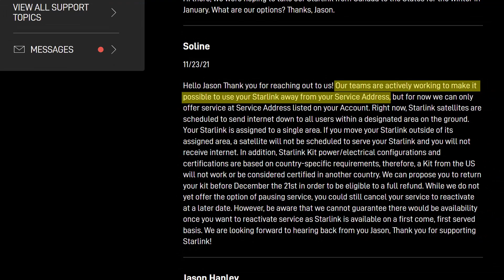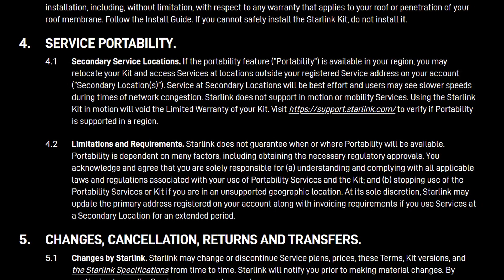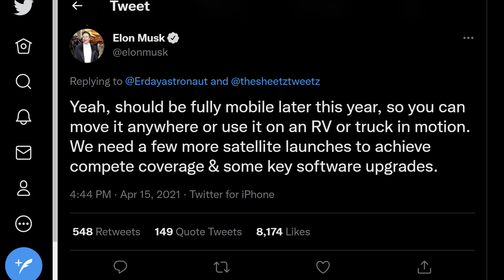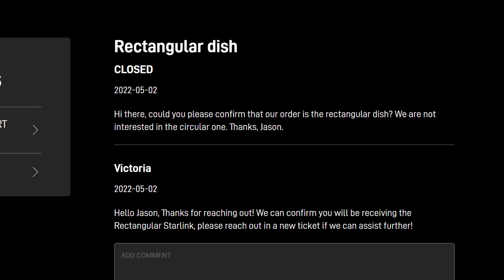Should we give Starlink a second chance? It can ROAM now!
all about using Starlink with an RV.

Starlink mobile roaming (now called "portability") is now official! Elon Musk tweeted that roaming had been turned on near the beginning of the Ukraine conflict, and the new service is officially online. SpaceX delivered hundreds of Starlink receivers to the Ukraine, but meanwhile, all other Starlink receivers received updates that allowed them to work outside of their home cell, and decreased their power usage.

We tried Starlink Internet back in December, and it didn't work well for us since we couldn't take it on our RV trip to the United States. Now, it seems like it will work exactly the way we want it to so... Should we give Starlink another chance?

As of May 4th, Starlink officially supports roaming! The service is called "Portabillity" and costs an extra $25 USD/mo on top of the regular $110 USD/mo for the base service. It lets you use the receiver anywhere on your home continent, which makes it perfect for RVing!

What is Starlink anyway? Starlink is a global internet solution provided by Elon Musk’s company, SpaceX. Starlink uses low orbit satellites to provide broadband internet to those with receiver antennas. It has proven to be especially useful in remote areas where traditional internet service providers do not exist. More recently, RVers have been purchasing Starlink as an unlimited internet solution to take with them wherever they travel. As they move locations, they update their address with the system and continue to receive a quality internet connection. This was the reason we chose to purchase a Starlink.

0:00 Chapters